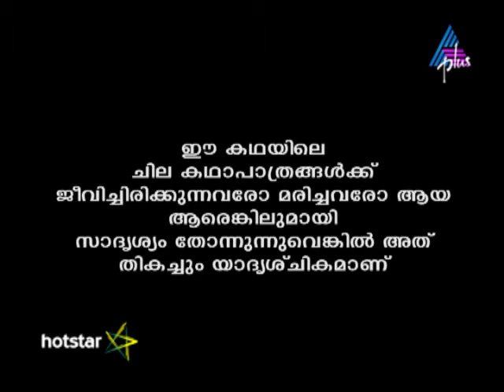Kadamattathu Kathanar Epi 237 10-01-17 (Download & Watch Full Episode on Hotstar)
Kathanar Meets Raugandharayanan Shravanan defeats Vyrajathan after a gruesome battle. Meanwhile, Kathanar assists Shravanan in acquiring the Sri Chakram. Soon, Shravanan and Kathanar encounter Raugandharayanan.